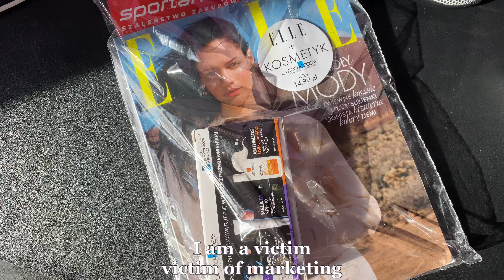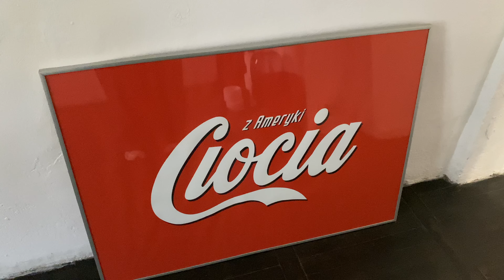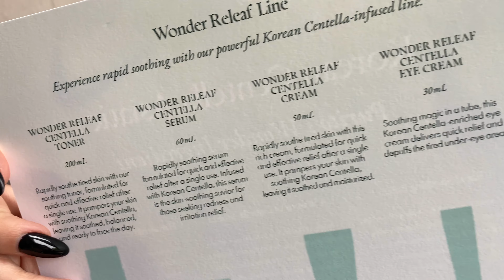April Monthly Vlog, Calm life in Poland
I am currently traveling hence the short video

Mentioned:
Chleboteka
Frame cafe
Synergia Dobre Miejsce
Tętno Art Gallery
Galeria Versus
Park Stanisława Tołpy
Purito Seoul’s Wonder Releaf Line with Korean Centella Asiatica

Comment with your ideas on content that you would like to see ♡